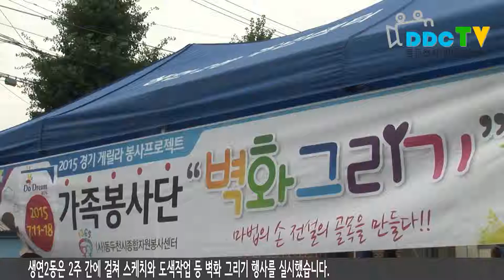생연2동은 마을 가꾸기, 벽화그리기 2015 07 18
생연2동은 2주 간에 걸쳐 스케치와 도색작업 등 벽화 그리기 행사를 실시했습니다. 이번 행사는 관내 중학생들과 한마음가족봉사단, 12통 마을 주민 등 100여 명이 함께하여 활기찬 행사가 진행되었습니다. 주거문화가 아파트 중심으로 바뀌면서 옛 모습과 생기를 잃어가고 있는 12통 마을에 붓으로 생동감을 더해 활기찬 마을로 거듭날 것으로 보입니다. 한편, 생연2동 12통은 2차 담장벽화 그리기 행사, 골목골목 화단조성, 마을?사람 어울림 행사 등 마을 만들기 사업을 계속 진행할 예정입니다.